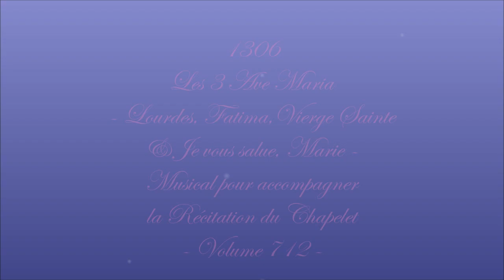AM1306.Lourdes, Fatima, Vierge Sainte & Je vous salue Marie:Musical pour récitation du Chapelet(712)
Derniers Ave Maria : "AM1305. Ave Maria de Lourdes : Musical pour accompagner la récitation du Chapelet (711)"

Gilbert Chevalier
l'Aveugle-Vendéen
(31/10/2014)